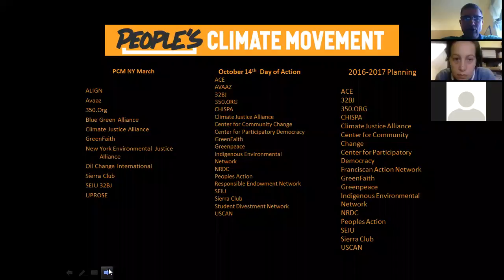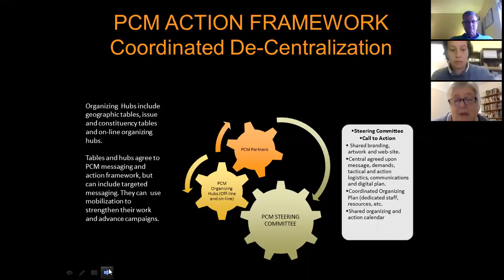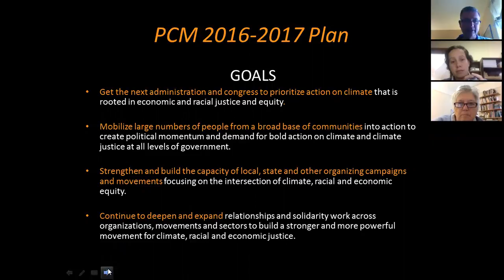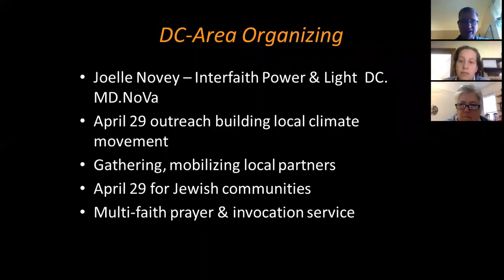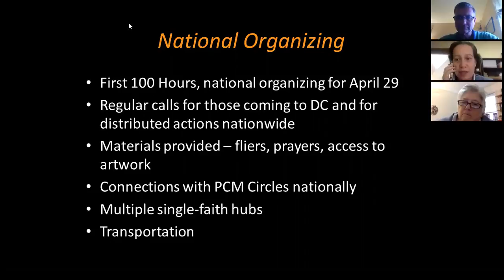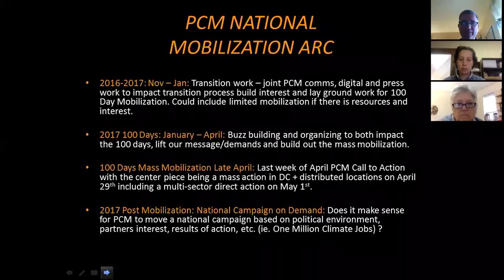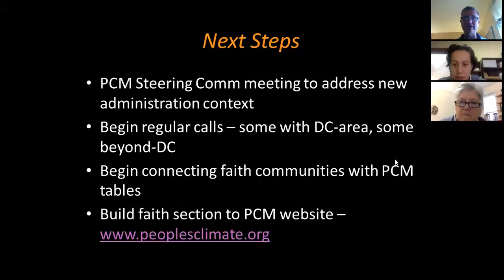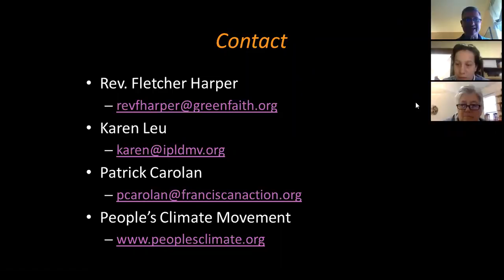People's Climate Movement (PCM) and Faith Communities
Introduction to the PCM, and multi-faith planning around the first 100 hours of the new administration and an April 29 Mobilization in DC and distributed nationally.